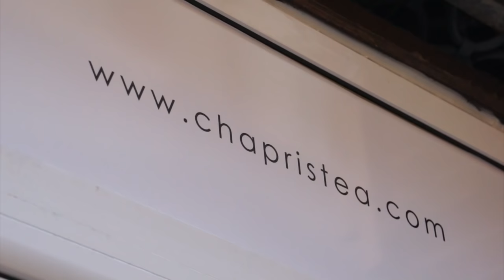Chapristea, le premier bar à chats de Toulouse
Quatre mois après son lancement, en mai 2016, le premier bar à chats de Toulouse a séduit son public. Reportage.